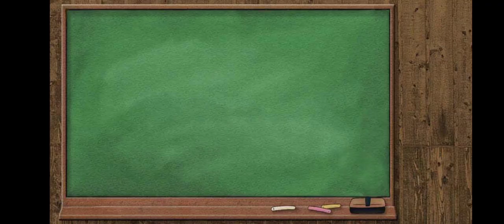Another day with The music freaks [] .•♫•♬•𝔱𝔥𝔢 𝔪𝔲𝔰𝔦𝔠 𝔣𝔯𝔢𝔞𝔨𝔰•♬•♫•.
𒈔𒈔𒈔𒈔𒈔𒈔𒈔𒈔𒈔𒈔𒈔𒈔𒈔

𝚃𝚑𝚎 𝚊𝚙𝚙'𝚜 𝙸 𝚞𝚜𝚎𝚍 : @RosyClozy

𝕳𝖊𝖑𝖑𝖔 𝖙𝖍𝖊𝖗𝖊 (*´∇`)ﾉ

Ｈｏｐｅｆｕｌｌｙ

ყσυ ҽɳʝσყҽԃ ɱყ ʋιԃҽσ ♫

ιƒ уσυ ωαηт ♥︎ᰔᩚෆ♡დლ

＊*•̩̩͙✩•̩̩͙*˚　˚*•̩̩͙✩•̩̩͙*˚＊＊*•̩̩͙✩•̩̩͙*˚　˚*•̩̩͙✩•̩̩͙*˚＊｡･:*:･ﾟ★,｡･:*:･ﾟ☆｡･:*:･ﾟ★,｡･:*:･ﾟ☆*･ﾟﾟ･*:.｡..｡.:*ﾟ:*:✼✿　　*･ﾟﾟ･*:.｡..｡.:*ﾟ:*:✼✿　　*･ﾟﾟ･*:.｡..｡.:*ﾟ:*:✼✿　　*･ﾟﾟ･*:.｡..｡.:*ﾟ:*:✼✿